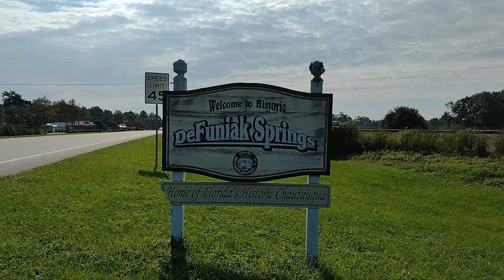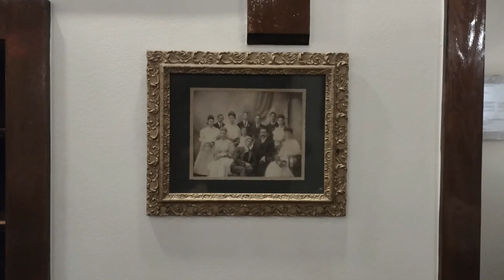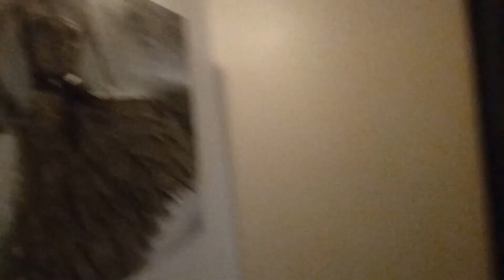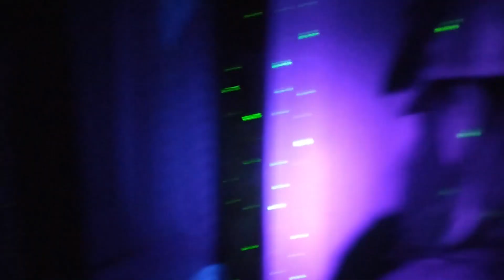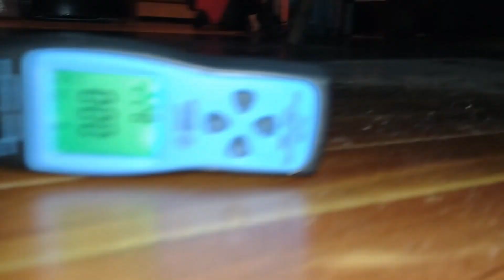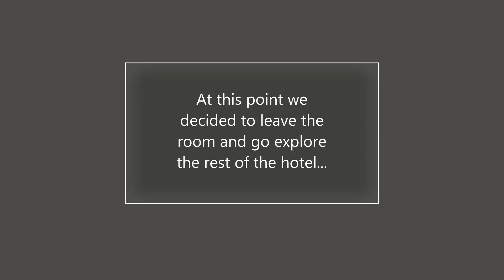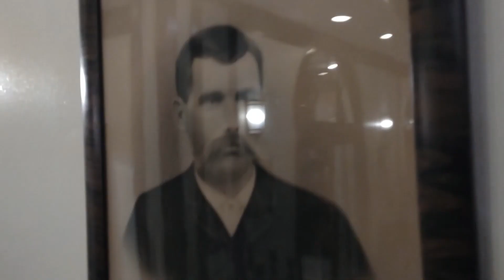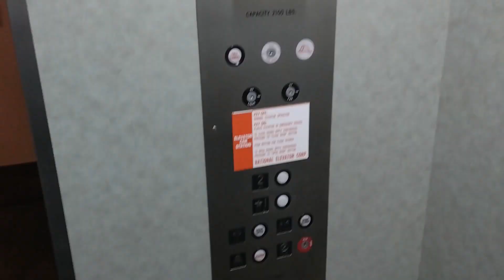Haunted Location: Our Stay at Hotel Defuniak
On September 4th, 2021, our family went and stayed at the supposedly haunted Hotel Defuniak in Defuniak Springs, Florida and documented our stay.  We conducted a paranormal investigation in hopes of catching some glimpse of the ghosts of two children who are said to have died in the hotel.